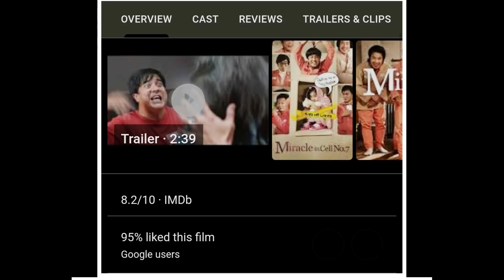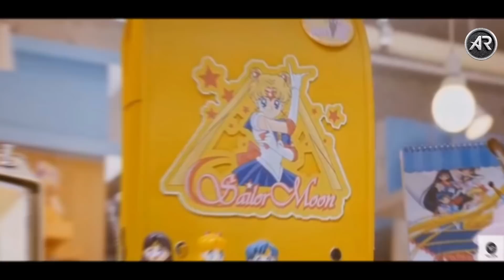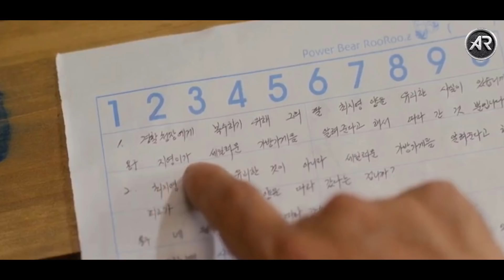MIRACLE IN CELL NO. 7 (2013) MOVIE EXPLAINED IN HINDI || KOREA MOVIE EXPLAINED IN HINDI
MIRACLE IN CELL NO. 7 MOVIE EXPLAINED IN HINDI
MIRACLE IN CELL NO. 7 MOVIE EXPLAINED

Miracle in cell no. 7 is a 2013 south korean comedy dram film. It is based on a real life story of a man who was tortured and pleaded guilty  under duress to the murder of a 9 year old girl.